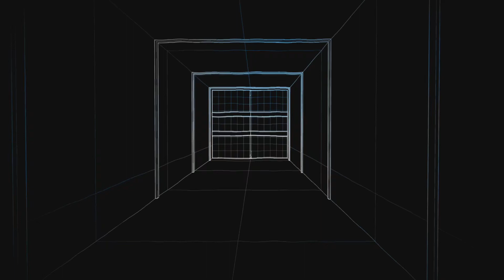Street Fighter 6 - Battle Hub - Cabinet Fights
Playing in the Arcade Cabinets

0:00 - Intro
0:08 - E. Honda vs Chun Li
1:36 - Ryu vs Marisa
4:03 - Zangief vs Juri
6:46 - Dhalsim vs Ken
9:01 - Dee Jay vs Ryu
11:16 - Guile vs Cammy
13:22 - Ryu vs Marisa
14:58 - Zangief vs Juri
16:58 - Manon vs Cammy